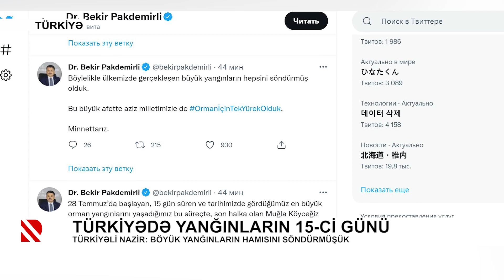Türkiyəli nazir: Böyük yanğınların hamısını söndürmüşük